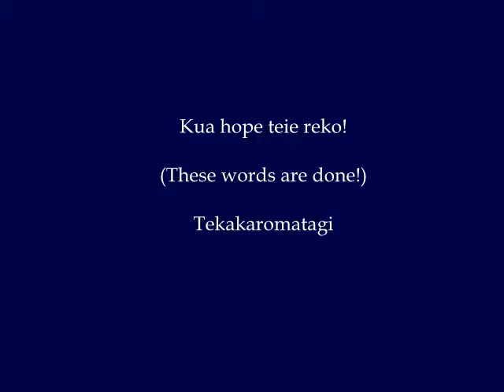Taitikarakara: "It is I! Your Son!"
The legend of Taitikarakara.  Taitikarakara is killed by his brothers and he returns from the dead to defeat the enemies attacking his island.

This legend is from the Tuamotu archipelago.  It came from the field notes of J. Frank Stimson.